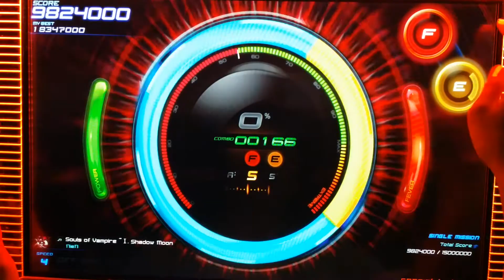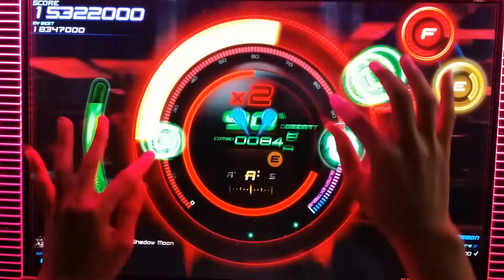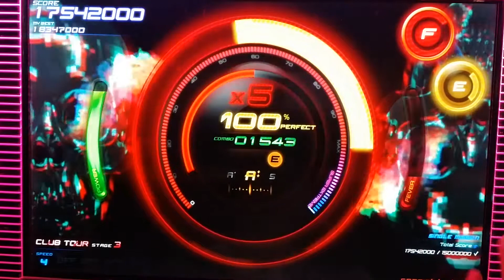(beatcraft cyclon) Souls of Vamplre (s1)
-뽀수-

Souls of Vamplre "I.shadow Moon (s1)
[beatcraftcyclon]